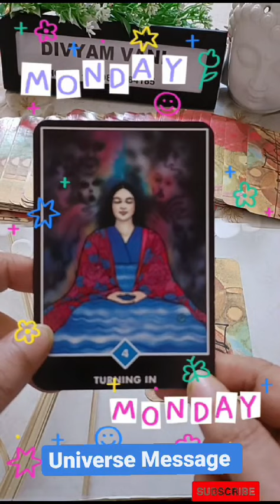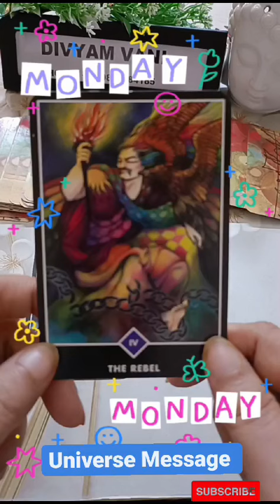UNIVERSE 🌎 MESSAGE ✨divyamvani